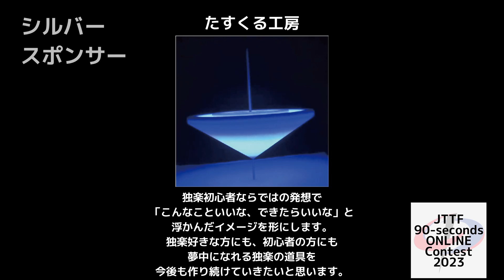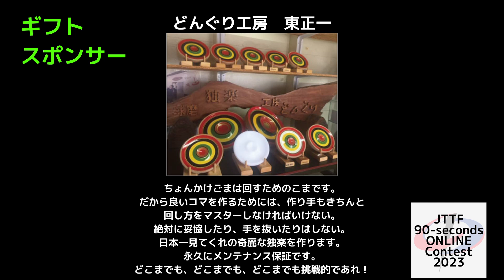【スポンサー紹介】JTTF 90-seconds ONLINE Contest 2023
フリースタイルコマの大会
【JTTF 90-seconds ONLINE Contest 2023】
のスポンサー紹介の動画になります。

▼本大会の選手動画は再生リストよりご覧下さい。

【スポンサー】
へきこま-碧南こま技練習会
赤坂屋

肥後ちょんかけごま保存会
肥後ちょんかけごま保存会　鈴田久美子
門間家
昔遊び＋
たすくる工房

スピンギア
シルメールシステム

門間家
赤坂屋
どんぐり工房　東正一
肥後こま
ZIIIRO